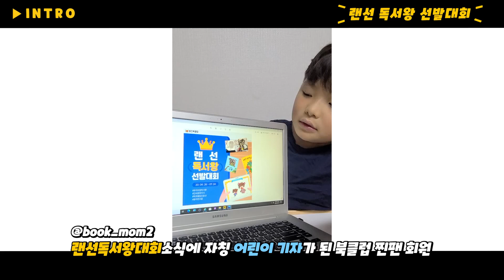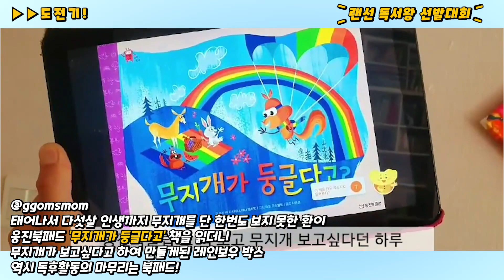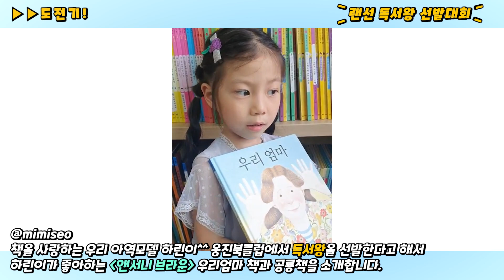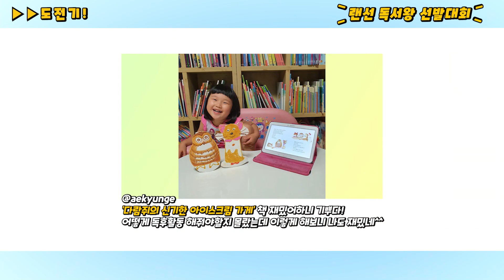랜선독서왕선발대회! 대회 중반 먼저 출품한 친구들의 재미있는 책읽기 함께 보시죠~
우리 아이들의 창의력 그 끝은 어디일까요? 2020년 여름 친구 같은 책과 만드는 행복한 추억! 랜선독서왕 대회!  대회가 중반에 이르렀는데요. 우리 친구들의 유쾌한 상상력 함께 살펴보시고 ^^ 아래 링크로 오늘 바로 도전해보세요~